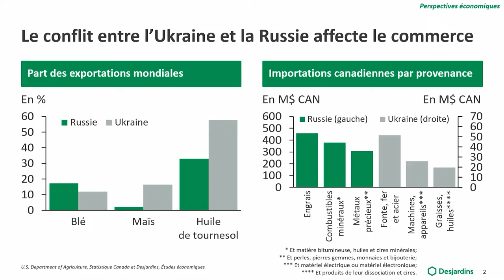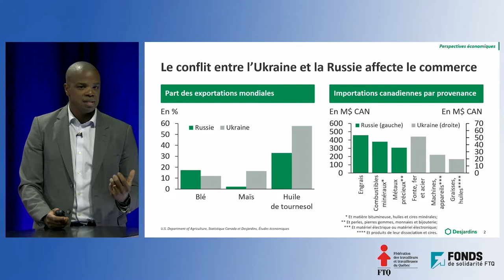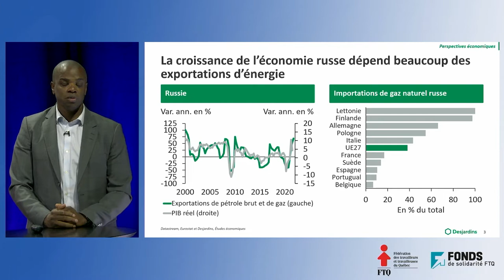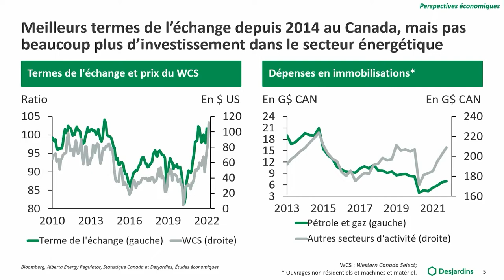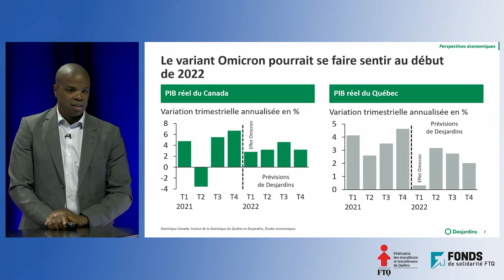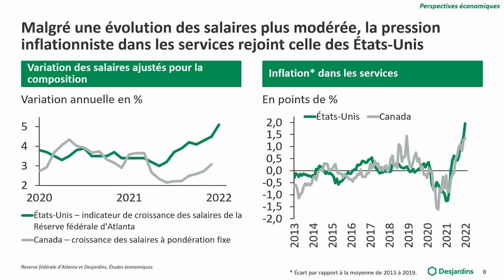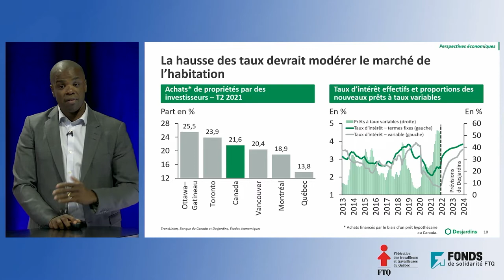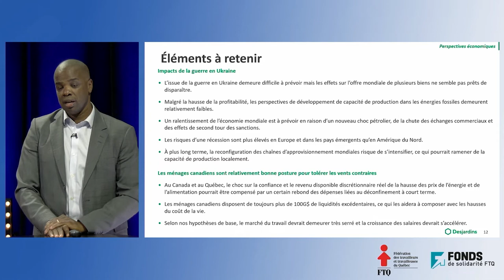Perspectives économiques et financières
Présentation de Jimmy Jean, vice-président, économiste en chef et stratège chez Mouvement Desjardins, lors du Séminaire sur la retraite 2022.